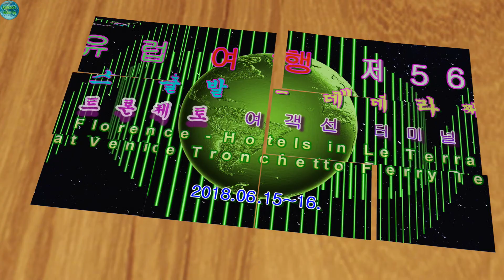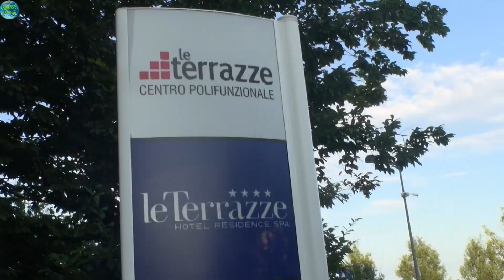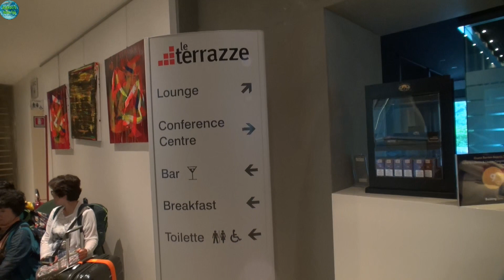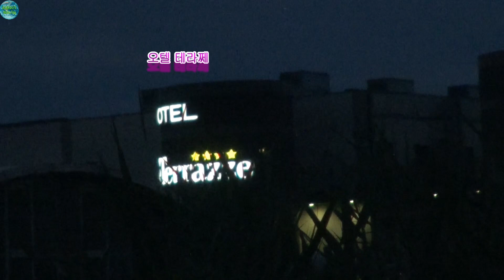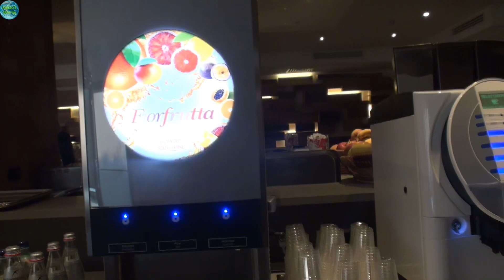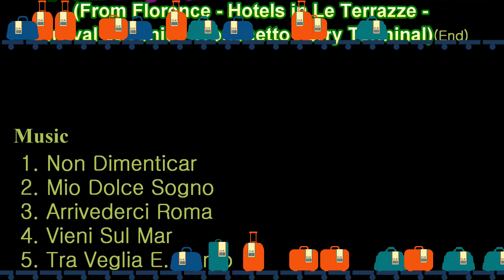백도의 지구여행:서유럽 여행 제56부(West European Tour Part 56)플로렌스 -레테라쩨 호텔-베니스 트론체토 여객선 터미널 도착 편 (2018.06.15.~16)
(1)피렌체에 있는 Banca CR Firenze로 알려진 Banca Cassa di Risparmio di Firenze S.P.A는 이탈리아의 저축은행
(2)지금 플로렌스에서 볼로냐를 경유하여 트레비소에 있는 레 테라쩨 호텔로 향하여 가는 여정(旅程) 도중에서 여기는 플로렌스 외곽지역(Now on the way from Florence via Bologna to the Hotel Le Terrazze in Treviso, this is the outskirt of Florence)
(3)Ponte della Libertà는 1931년 엔지니어 유제니오 미오지가 설계한 이 다리는 1933년 베니토 무솔리니가 폰테 리토리오(Ponte Littorio:석교)로 개통했는데, 이 이름은 파시스트 시대에 몇몇 다른 이탈리아 다리들에 사용되던 이름이다. 제2차 세계대전이 끝날 무렵 파시스트 독재와 나치 점령의 종말을 기리기 위해 폰테 델라 리베타(Ponte della Liberta)로 개칭되었다. 이 다리는 이탈리아 베네토 지역 수도의 역사적인 중심지 베니스로 가는 유일한 차량교이다. 길이는 3.85km이고, 너비가 22m이며, 양방향 2개 차선이 있으며, 비상 차선이 없고 1846년에 건설된 베니스 철도교와 나란히 건설되었다.(Ponte della Libertà was designed by engineer Eugenio Miozzi in 1931 and opened in 1933 by Benito Mussolini as Ponte Littorio (stone bridge), a name used for several other Italian bridges during the fascist period . At the end of World War II, it was renamed Ponte della Liberta to commemorate the end of the fascist dictatorship and Nazi occupation. It is the only vehicle bridge to Venice, the historical center of the Italian capital of the Veneto region. It is 3.85 km long, 22 m wide, has two lanes in both directions, has no emergency lanes and was built alongside the Venice Railway Bridge built in 1846.)
(5)물속의 거대한 나무 기둥들은  알프스 산맥에서 벌채하여 뗏목으로 운반한 백향목(栢香木)으로 만들었다.(The huge wooden poles in the water were made of cedar that was cut down in the Alps and transported by raft.)  지구여행(BaekDo's Globe Trip):서유럽 여행 제56부(West European Tour Part 56)플로렌스 출발 - 레테라쩨 호텔
- 베니스 트론체토 여객선 터미널 도착 편(From Florence-Hotels in Le Terrazze-Arrival at Venice Tronchetto Ferry Terminal) 편 (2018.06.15.~16.)